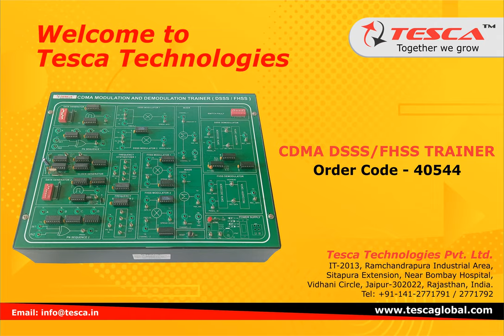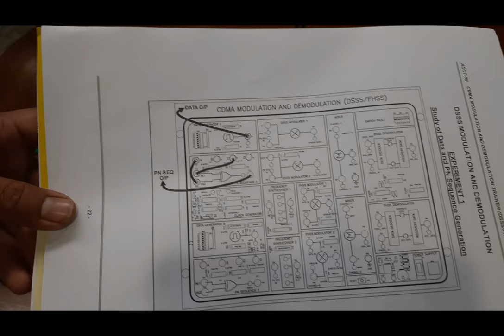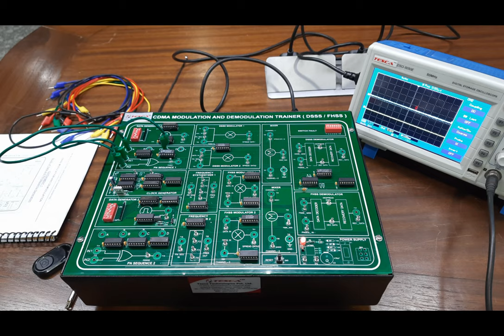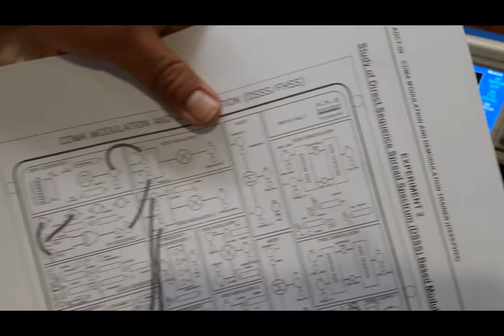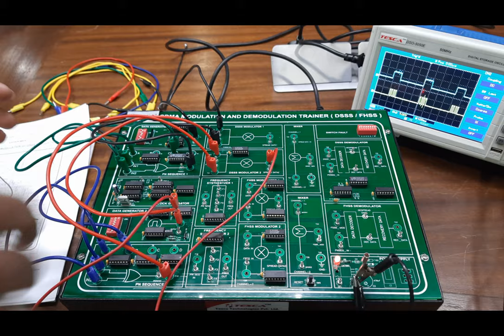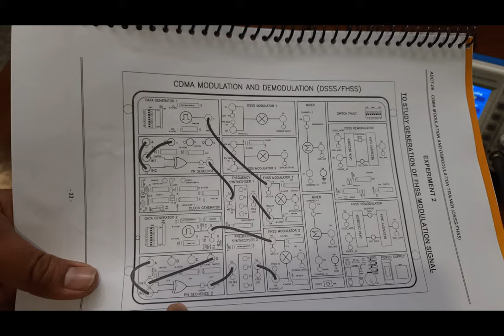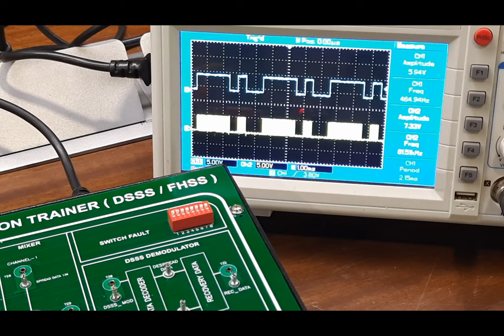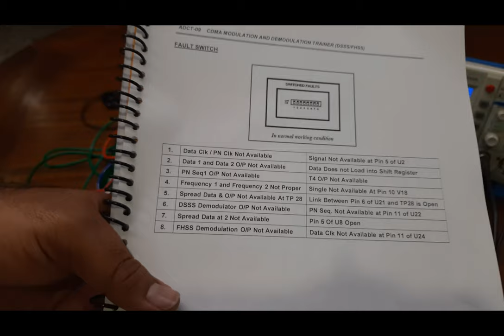CDMA - DSSS Trainer || Tesca 40544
In this Video we are Giving Demo on CDMA-DSSS Trainer.